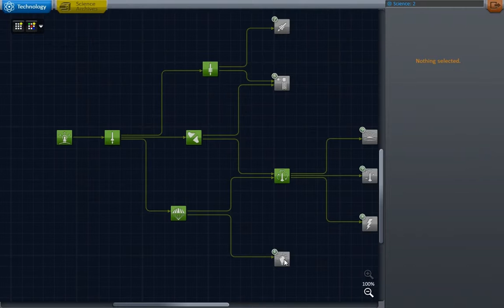Triceratroll Zockt [ Kerbal Space Programm ] HD LP-007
Neugierig auf weitere Videos von mir? In dieser Playlist findet ihr die ersten Folgen aller meiner LP's